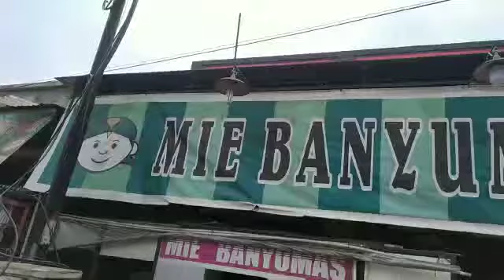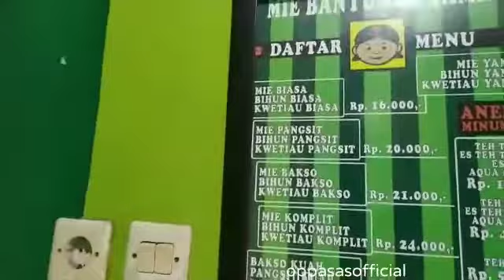Mie Ayam Yamin katanya Viral ternyata....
Oppa SAS Official